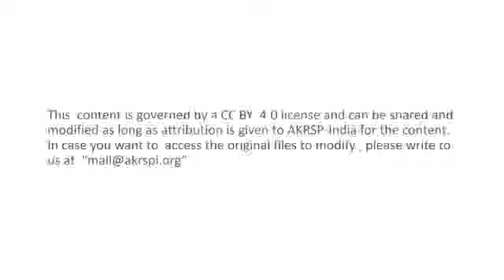वार्ड स्तर पर जलापूर्ति योजना प्रतिदिन कैसे संचालित करना है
LSDGs थीम चयन में परेशानी हो रही है ? इस पोर्टल को विजिट करें